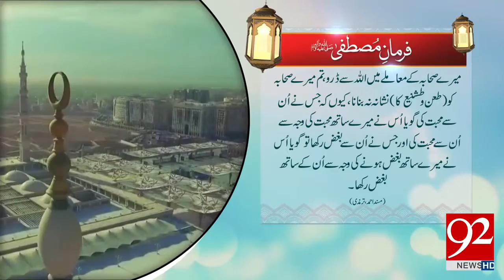Hadees hazrat ali quotes about love | hadees mubarak hazrat ali | islamic releases new naat 2020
abvi 40HadeesInUrdu